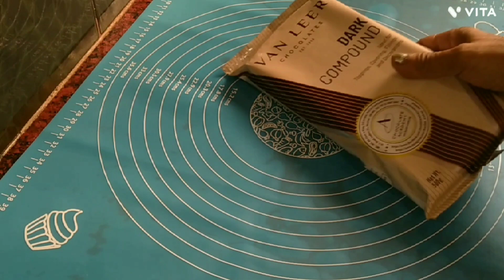Homemade chocolate l Make within 5minutes l Low price l With tips and tricks l Tandra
Homemade chocolate l Within 5 minutes l Low price l With tips and tricks l Tandra
Method:
         Please watch the video thoroughly to see the method and tips and tricks.